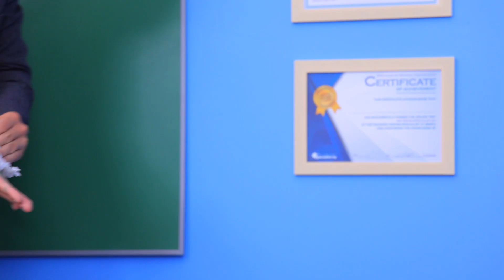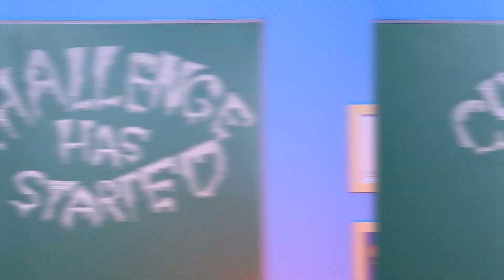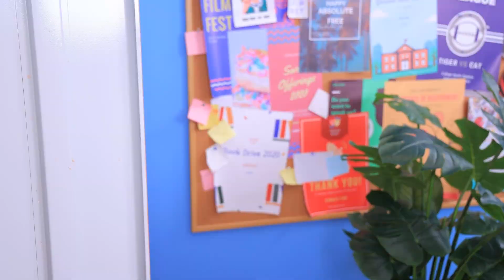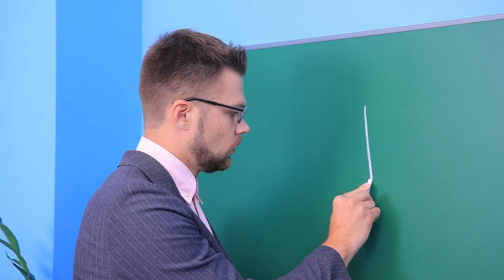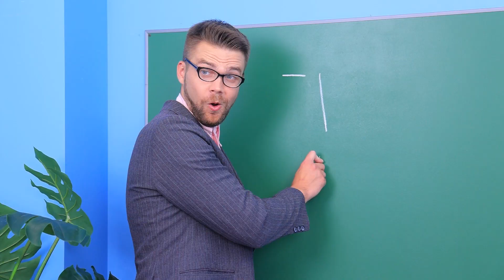Ik Daag je Uit in College!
Het is saai op de universiteit? Wij kennen verschillende grappen, streken en uitdagingen om je te vermaken. Bekijk gekke uitdagingen en vergeet ze niet te herhalen met je vrienden.